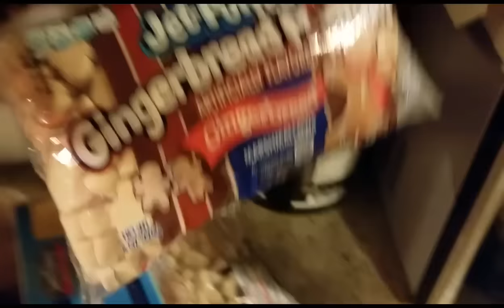Christmas Time 🎄⛄ The Family Guy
I know this is the hardest time of the year for so many so please understand that I'm not rubbing anything in anyone faces I just love sharing with you all. Things won't stay bad forever all of us will get our fair amount to shine. Much love and respect to everyone.

Fb West Mac Trucc Boxley